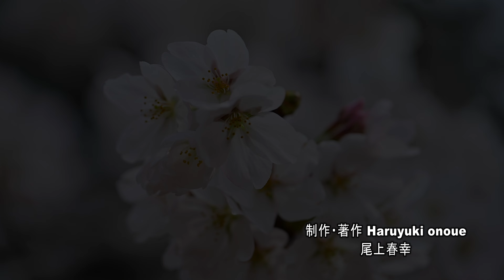桜が咲き始めた松代城跡・4K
北信濃ではあんずの花が散り桜（ソメイヨシノ）や山桜が咲き始めました。今日は自宅近くの松城城跡にでロケハンを行いました。花は3分咲き程度で曇り空ではありましたが県内外から観光バスなどで多くの花見客が訪れていました。見頃は今週末から来週の始め、満開になりましたら再度撮影に行く予定です。撮影日・2024年4月11日